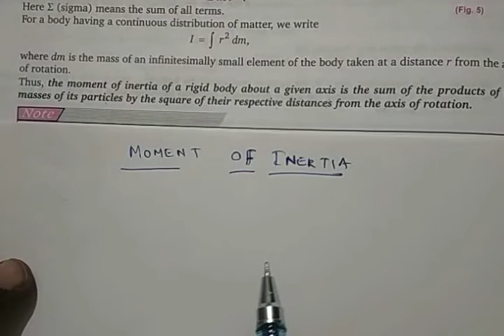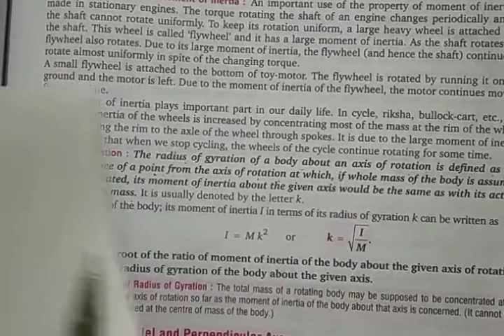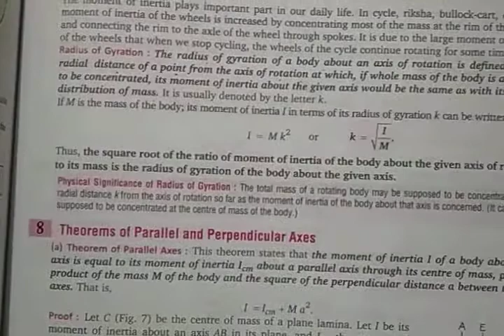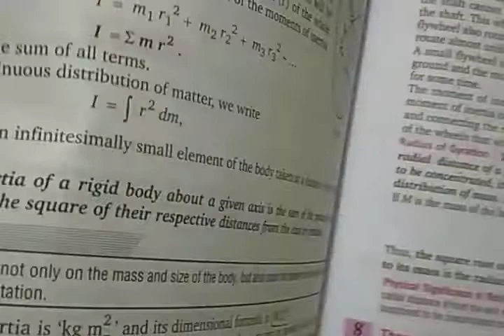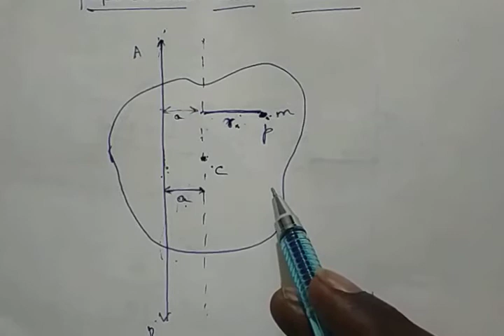Physics Class 11 Rotational Motion Part 2